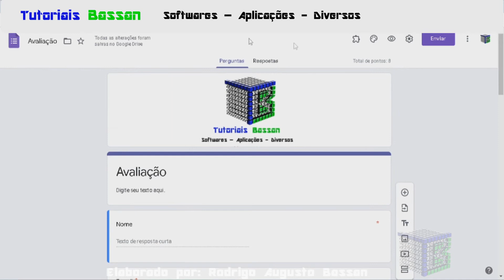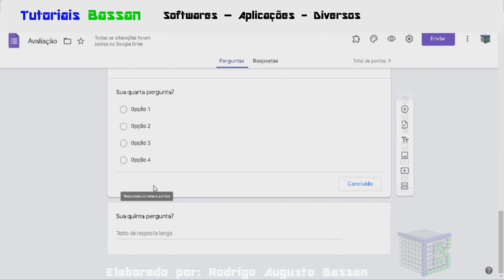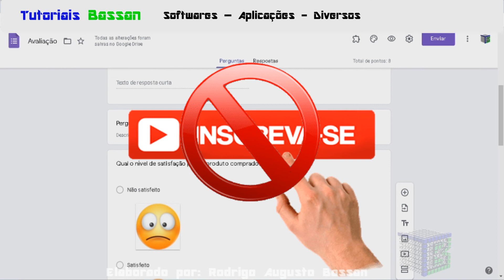Como alterar a nota do Formulários Google, atualizar pontuação do Google Forms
Aprenda como alterar a nota do Formulários Google

Neste vídeo é possível saber como fazer a alteração da nota de uma questão no google forms

Necessita modificar a pontuação no google forms, mesmo após finalizar o teste? Já passou por uma situação onde esqueceu de colocar a nota na avaliação criada no formulários google
Existem algumas formas e dicas para você alterar os pontos da avaliação ou exercício on line no formulários google.

De fato, com a alteração da nota no formulários google, tornará muito mais fácil para editar depois de pronto.

Então a resposta sobre como fazer a alteração da nota da prova no Google Forms de forma rápida e objetiva é seguir essas dicas para deixar suas avaliações automatizadas.

Esse vídeo: Como alterar a nota do Formulários Google, atualizar pontuação do Google Forms, vai te ensinar:

• como realizar a alteração da pontuação no google forms;
• mudar os pontos daquestão no formulários google;
• alterar o ponto da questão no formulários google;
• fazer mudança da nota da questão no google forms;
• modificação da pontuação no google forms;
• colocar outro valor da nota para a prova do formulários google;
• inserir nota diferente no formulários google mesmo depois de ter fechado o teste;
• alterar pontuação da prova no formulários google.

Visite a playlist sobre o Formulários Google, contendo mais vídeos gratuitos sobre o assunto.

Forte abraço!